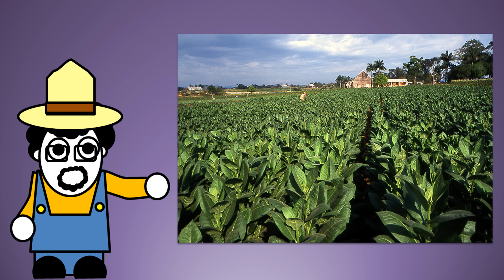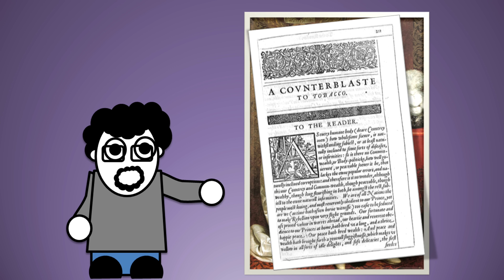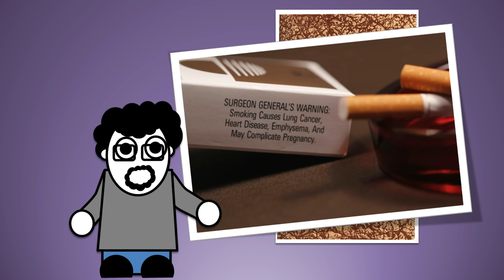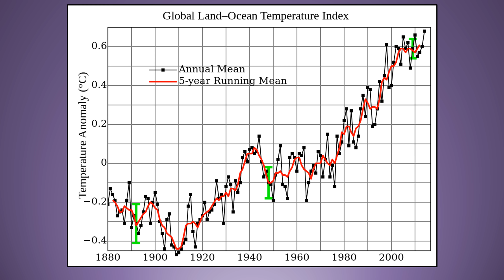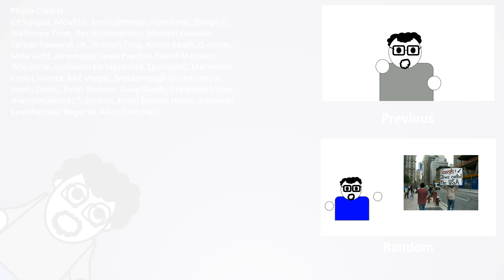Why Do We Smoke Tobacco?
We talk a lot today about how to stop Smoking? But how did we start smoking? How did tobacco become part of our history?

American history gets ever weirder and more interesting. Watch some more discussions of American history and culture

Gilman, Sander L.; Zhou, Xun (2004). Smoke: A Global History of Smoking
Benedict, Carol. Golden-Silk Smoke: A History of Tobacco in China, 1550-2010
Brandt, Allan. The Cigarette Century: The Rise, Fall, and Deadly Persistence of the Product That Defined America